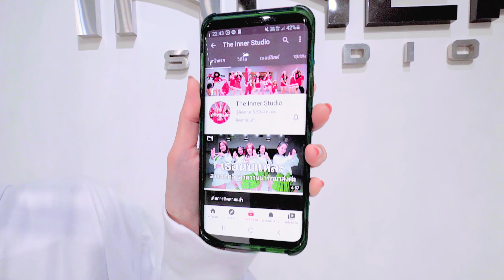INNER KIDS │ TOUCH MY BODY - TIKTOK COMPILATION